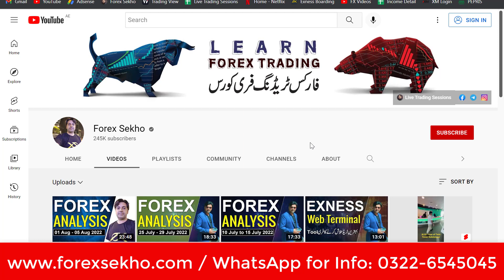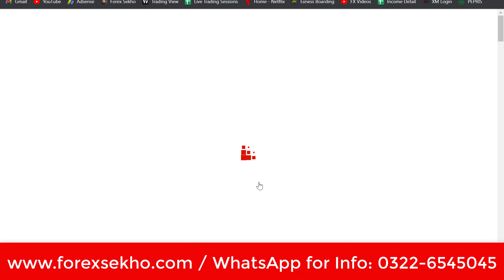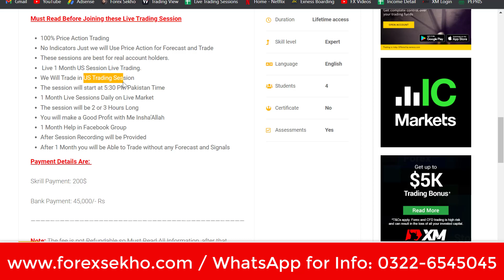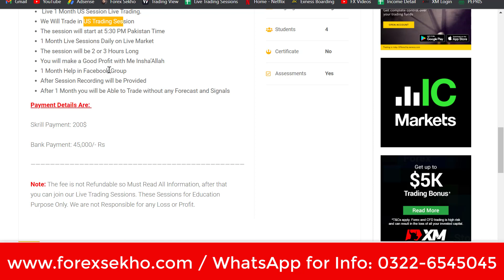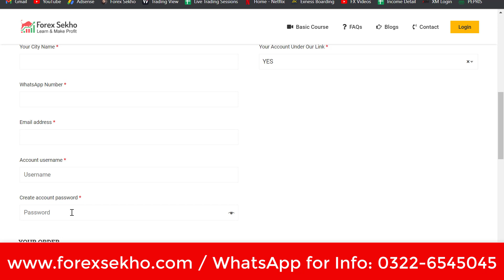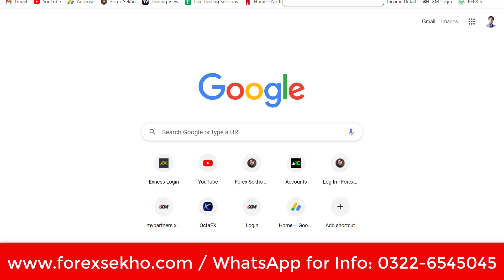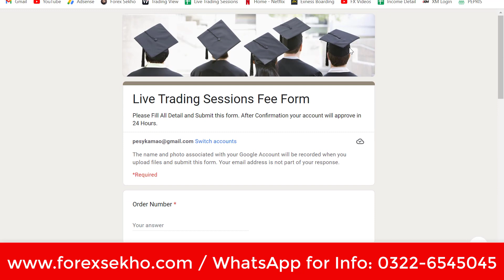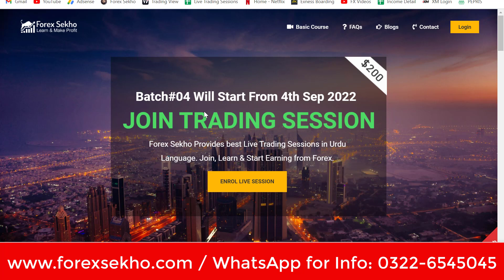4th Batch Live Trading Sessions | Limited Seats Only